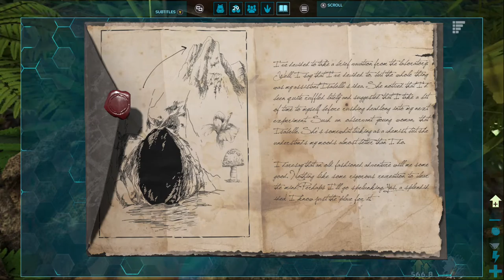STUDIO WILDCARD ARK: SURVIVAL EVOLVED - ACTION ADVENTURE SURVIVAL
BIT DARK, SKIP TO 7:30

Ark: Survival Evolved is an action-adventure survival game set in an open world environment with a dynamic day-night cycle and played either from a third-person or first-person perspective.

To survive, players must establish a base, with a fire and weapons; additional activities, such as taming and feeding dinosaurs, require more resources.

The game's world, known as the "Ark", is approximately 48 km2 (19 sq mi) in size:[5] there is approximately 36 km2 (14 sq mi) of land with 12 km2 (4.6 sq mi) of ocean.

WARNING: Contains cussing and über violence.